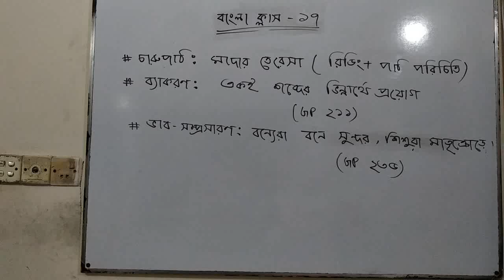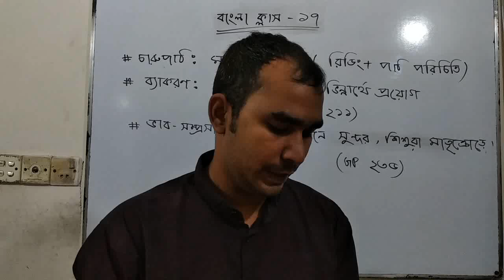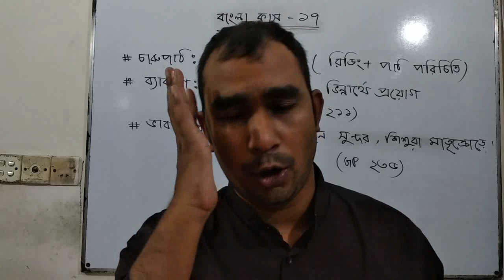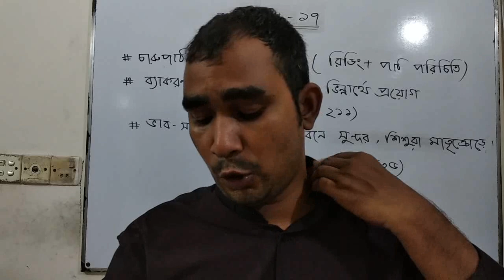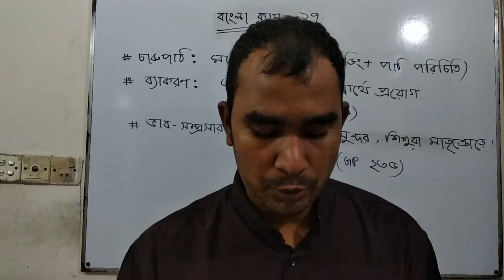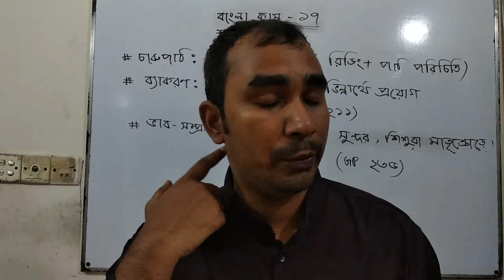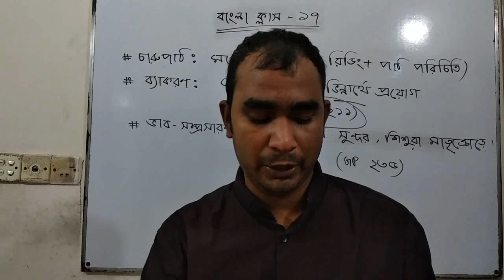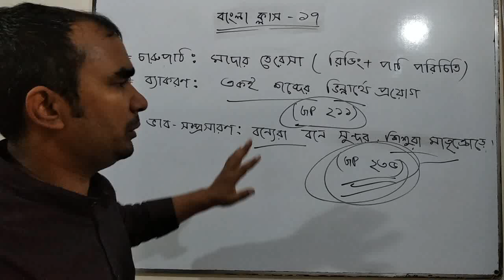Bangla class**17**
Shihab Sir